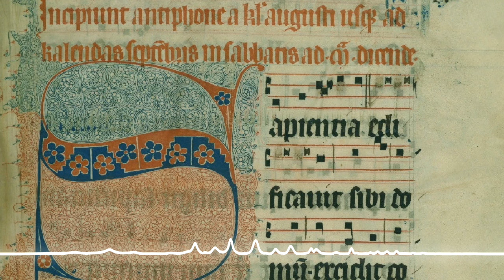Dost Thou? - Do U Bardcore ver.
Original: Takanashi Kiara
Composed by: KIRA
Arrranged by: Rugen